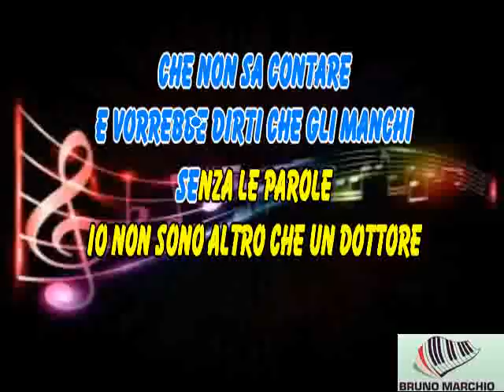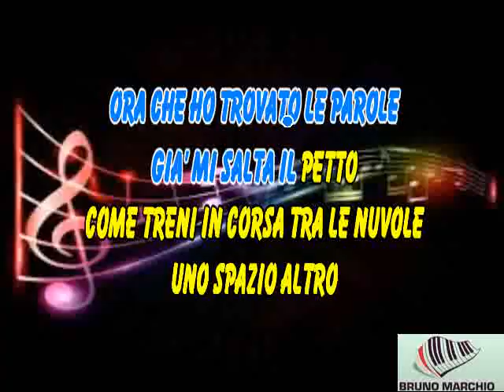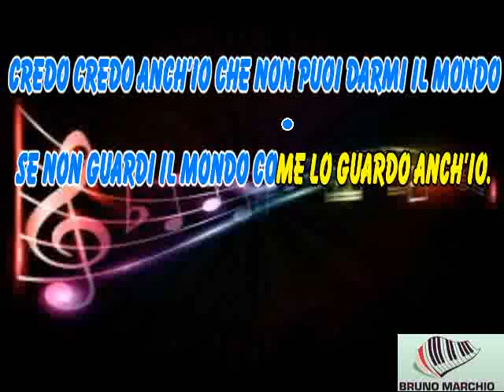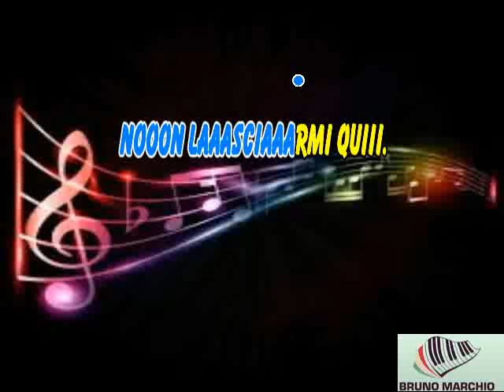KARAOKE LETTERA 22 (Sanremo 2023) CON CORI ORIGINALI (DEMO) - I CUGINI DI CAMPAGNA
KARAOKE LETTERA 22 (Sanremo 2023) CON CORI ORIGINALI  (DEMO) DEI I CUGINI DI CAMPAGNA.

I CUGINI DI CAMPAGNA MI HANNO STUPITO PER LA PRIMA VOLTA SONO ANDATI A SANREMO 2023 DOPO ANNI DI STOP E HANNO CANTATO QUESTO BRANO CHE E' BELLISSIMO.

Music video by Cugini Di Campagna performing Lettera 22 (Sanremo 2023).